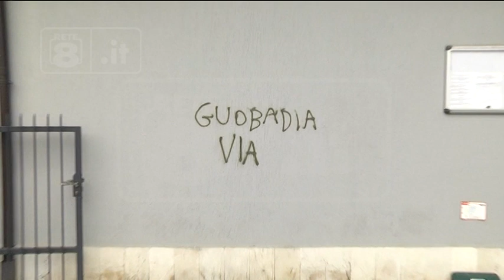Pescara - Scritte razziste contro sindacalista